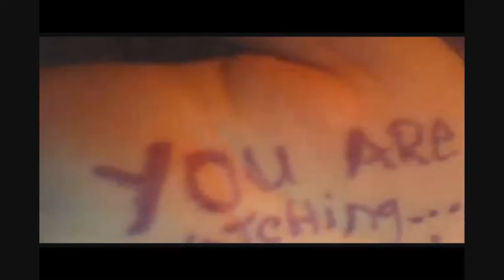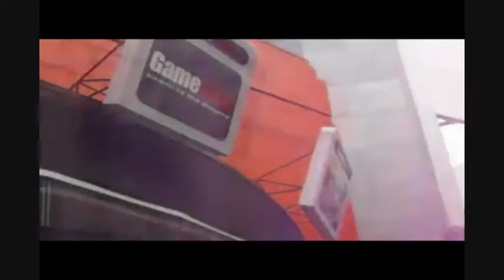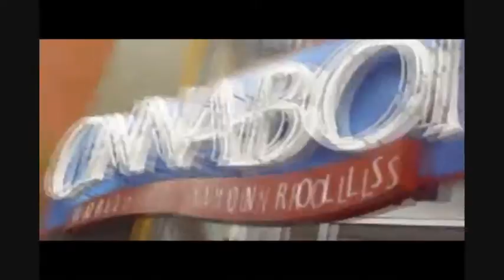Happy Saint Patrick's Day (3/17/11day183)